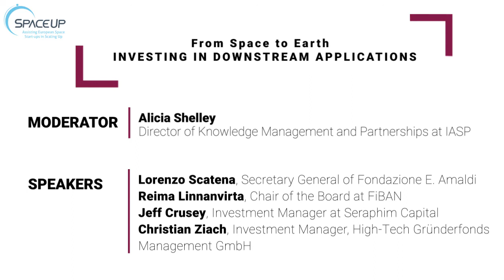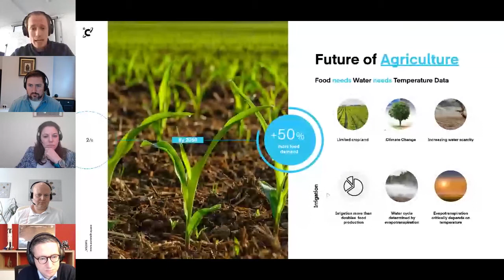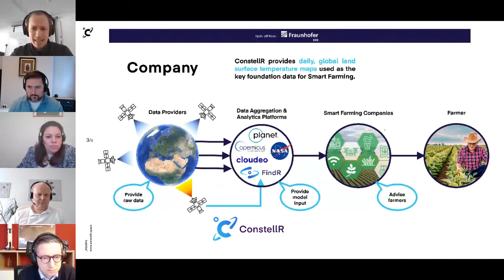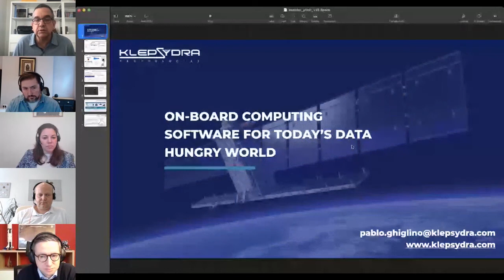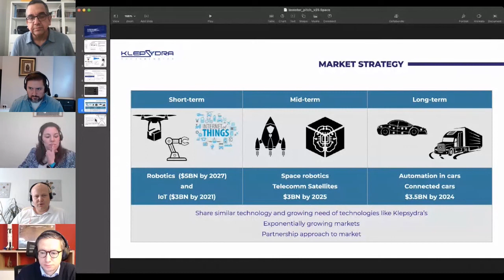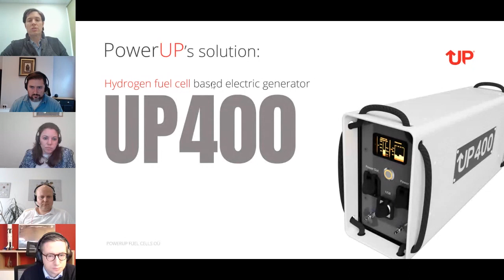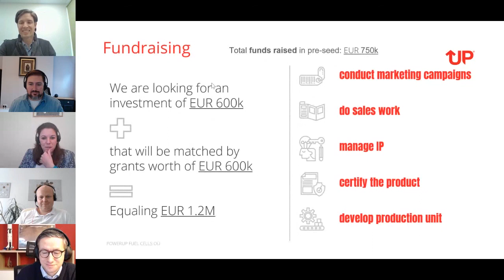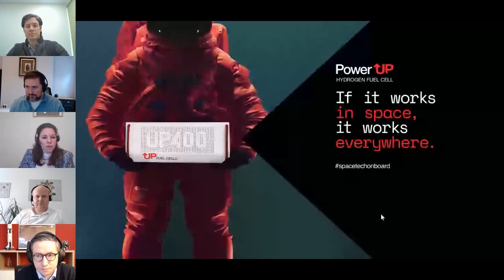SpaceUp Session at Paris Space Week - "From Space to Earth - Investing in Downstream Applications"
It is becoming increasingly clear how space tech can form part of innovative solutions to business challenges in all sectors, using satellite navigation, satellite communication, earth observation, smart sensors, industrial IoT, and more, to address gaps in the market. Whilst bringing space tech to a consumer level may be a little way off yet, this panel session sought to discuss the current trends on space tech and how these can affect our daily life.

Following contributions from the speakers, representatives from companies who scored highest for their Pitches (based on results from the Evaluation Committee) shared their pitches live to the Paris Space Week audience. Both speakers and audience could questions/provide feedback on the pitches.

Thank you to our panelists: Jeff Crusey from Seraphim Capital, Christian Ziach from High-Tech Gründerfonds, Reima Linnanvirta from Finnish Business Angels Network (FiBAN) and Lorenzo Scatena from Fondazione E. Amaldi, and moderator Alicia Shelley from International Association of Science Parks and Areas of Innovation (IASP).
The winners of the SpaceUp pitch competition who presented at Paris Space Week are Max Gulde from ConstellR, Ivar Kruusenberg from PowerUP Energy Technologies and Pablo Ghiglino from Klepsydra Technologies.